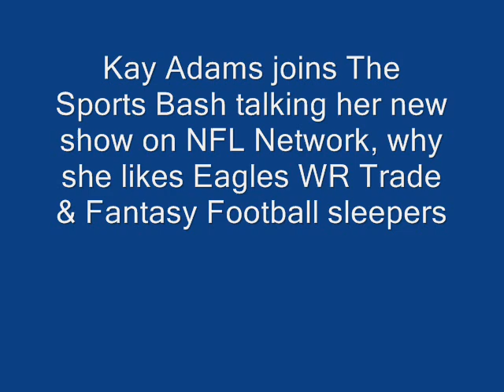Kay Adams "I like Eagles defense matchup versus the Browns Week 1"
Kay Adams joins The Sports Bash talking her new show on NFL Network, her reaction to Eagles acquiring Dorial Green-Beckham, and she gives her fantasy football sleepers for 2016